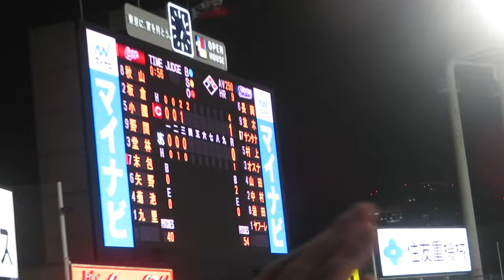末包タイムリーで追加点❗サンタナ悪送球で末包二塁へ